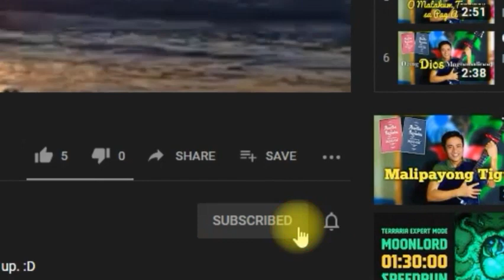Beyond The Sunset